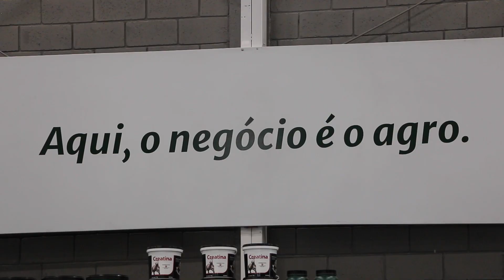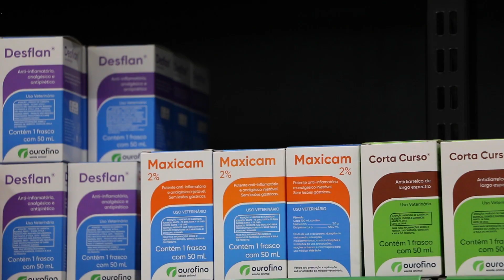Integração Ourofino, fazenda e revenda: Provém Agronegócios